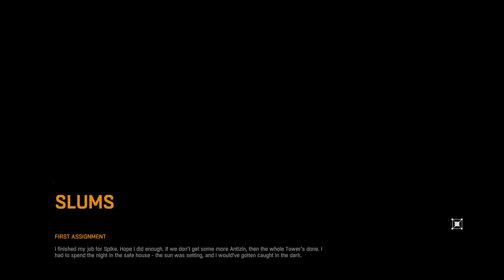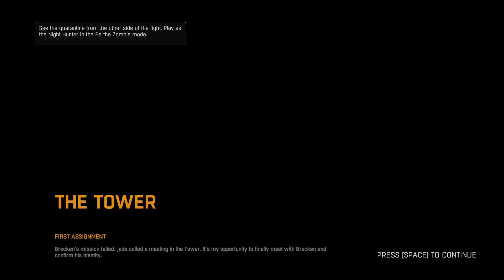Dying Light - Playthrough - 006 - A New Day to Die Hard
My first playthrough  of Dying Light. Part 006